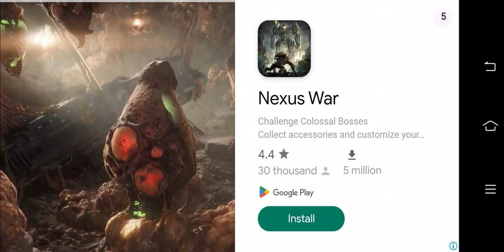Doing MiniMilitia Who wanna 1v1 me? Username: ManKind Rank: 29 Rank Needed to 1v1: 25-30